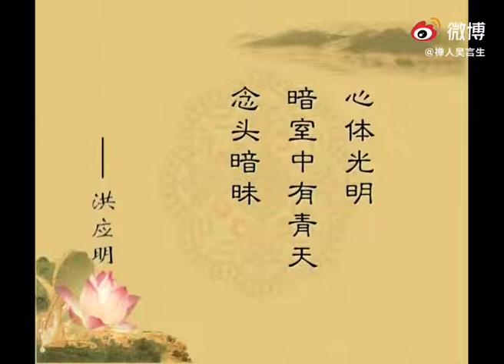【57】从容的禅悦心态